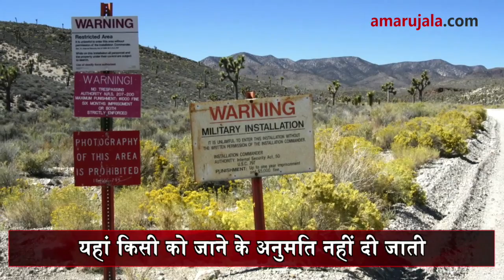इन जगहों पर इंसानों की है NO ENTRY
घूमने के शौकिन लोग हमेशा खूबसूरत जगहों की तलाश में रहते है लेकिन दुनिया में कई देश ऐसे भी है जहां पर लोगों के जाने पर पाबंदी लगाई गई है।